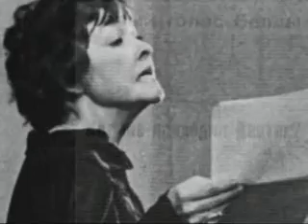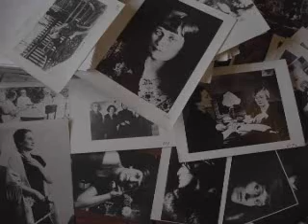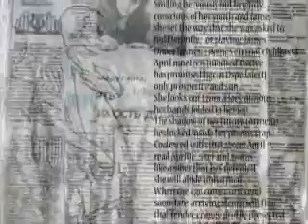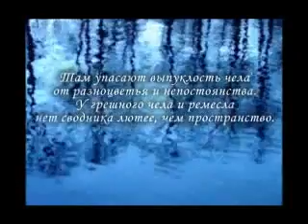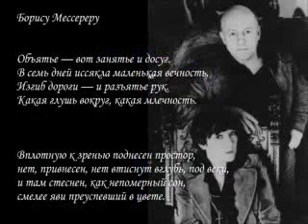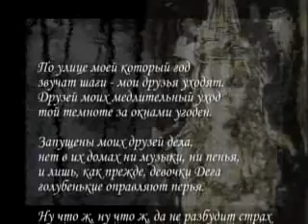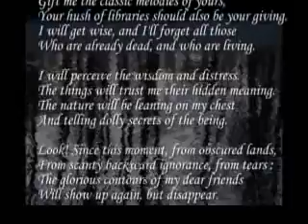Белла Ахмадулина "Ревность пространства"_авторское видео Аси Немченок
VIDEOPOESIA project- Bella Akhmadulina dedication. In film are used documental photos and art-photos from different series - author's technics /"Ревность пространства" - фильм посвящается известной поэтессе Белле  Ахмадулиной, в фильме использованы фотоработы из разных серий выполненные в авторской технике, а также записи живого голоса Ахмадулиной, читающей свои стихи и документальные фотографии из архива Бориса Мессерера.